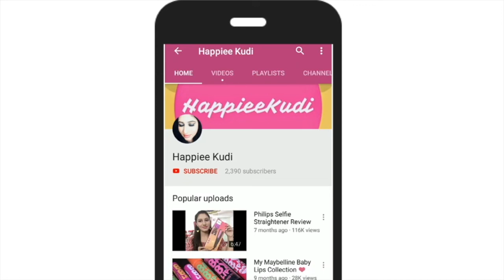Purplle haul - Ny bae and I - amsterdam lipsticks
NY Bae Nail Lacquer, Gel, Red - Tomato Pie 4